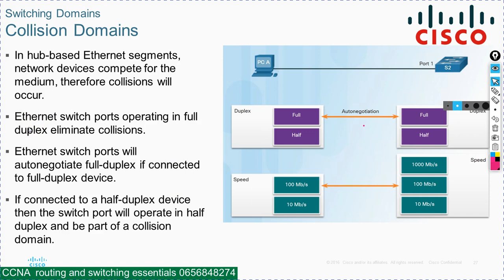NETWORKING what is collision domain with examples and practical lab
1. what is collision domain ?
2. what is broadcasting domain ?
3. how switch forward frames ?
4. what is network hierarchy design ?
5. what is failure domain ?
6.which layer mac addresses are bind?
7.which layer routing protocols are configured?
8.how switch build table of mac addresses ?
9. what are two criteria's  for switch forwarding frames?
10. what is converged network ?
11.in which mode switch operates as a HUB or REPEATER ?
13. what if two switches are configured different duplex speed ?
14. what are tricks to avoid network congestions ?